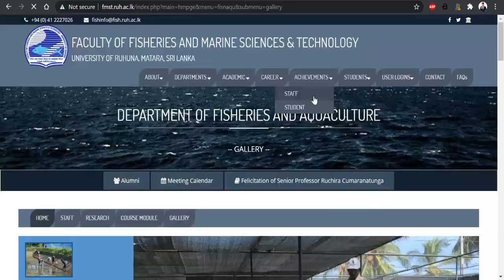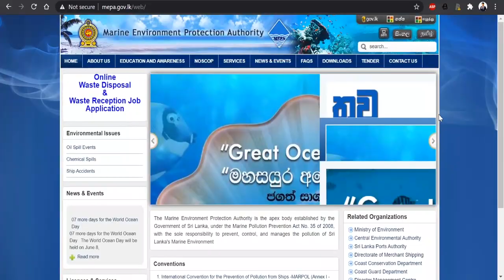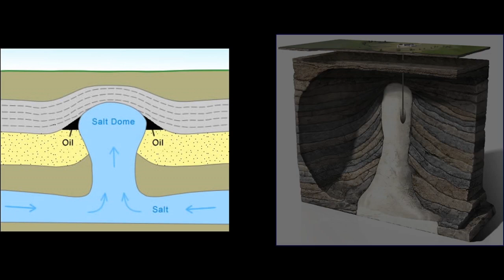Paleoceanography - Let's walk into the past (Fisheries & Marine Sciences) | Mudith Weerabaddana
You might remember Mudith from our Erasmus Scholarship video and in this podcast I wanted to go into detail about his Undergraduate and Masters Research. Mudith obtained his Bachelors from the University of Ruhuna - Faculty of Fisheries and Marine Sciences Technology, later went to France, UK, USA (Louisiana State University) for his Masters. I have included videos and images to make this an immersive story - hope you like it!

00:00 About Mudith
01:49 University of Ruhuna
02:33 Faculty of Fisheries and Marine Sciences Technology
04:31 Convincing parents
05:26 Scuba Diving
07:41 Other Universities which offer this course?
08:48 Job Opportunities
11:11 After A/Ls Advice? Softskills
12:51 Is it only for Bio Science Students?
15:04 Mudith's Undergraduate Research
20:46 Corral Core
21:44 Facilities in Sri Lanka for research
25:09 Gavel Clubs - Communication
29:17 After Bachelors Degree
33:44 Attitudes in Europe and USA
37:48 Masters Research
45:10 Plans for the Future